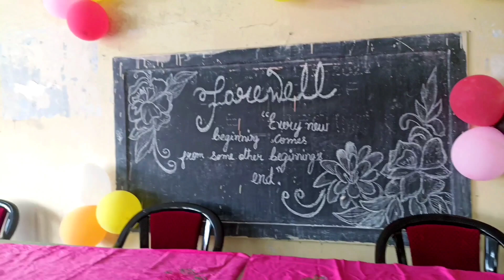Farewell Vlog | X & Xll | Last Day🥺